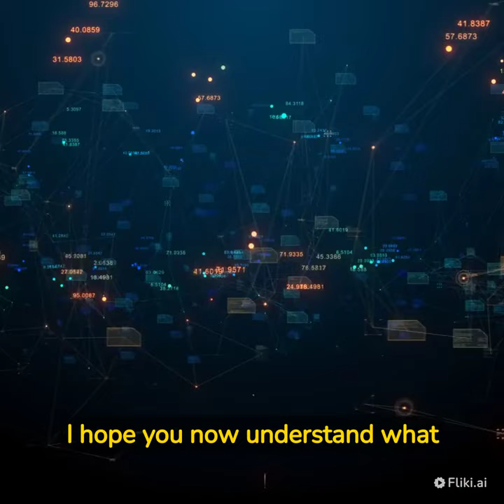algorithm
Hello second-grade students! Today I'm going to talk to you about something very important in the world of computing, it's called "algorithm".

An algorithm is a set of steps that are followed to solve a problem or perform a task. It's like a recipe for cooking, where we have to follow certain instructions to get a specific result.

For example, if we want to make a cup of tea, we have to follow certain steps:

Fill a teapot with water and put it to heat.
Meanwhile, place a tea bag in a cup.
Once the water is hot, pour it into the cup.
Let the tea infuse for a few minutes.
Remove the tea bag and add sugar or milk if desired.
Likewise, algorithms are used in programming to tell a computer how to perform a specific task. Programmers write algorithms in a programming language to create software programs that solve problems and perform specific tasks.

I hope you now understand what an algorithm is and how it is used in programming. Thank you very much!